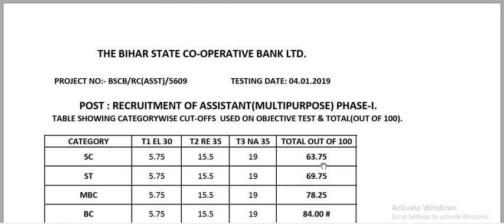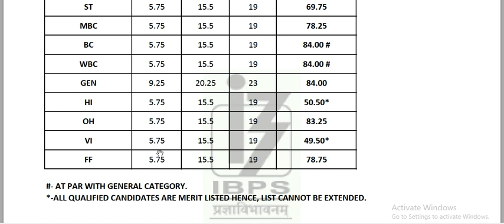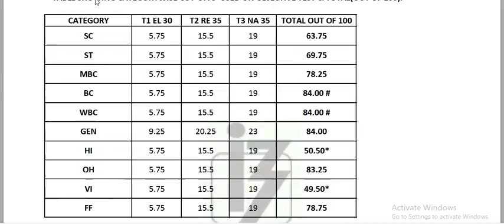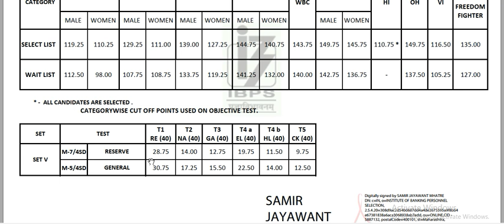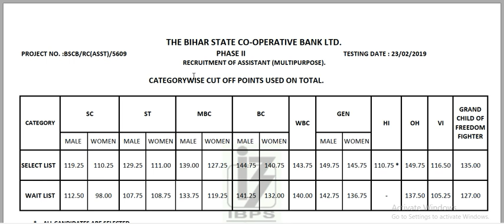Bihar State Cooperative Bank 2019 Previous Year Cut off Prelims and Mains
Base Pay Average

Teacher salaries at Government of Bihar can range from ₹19,543-₹31,316. This estimate is based upon 2 Government of Bihar Teacher salary report(s) provided by employees or estimated based upon statistical methods